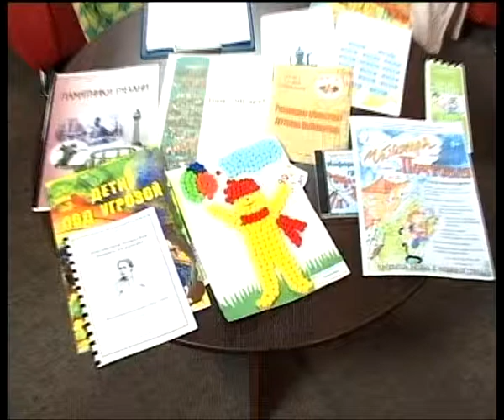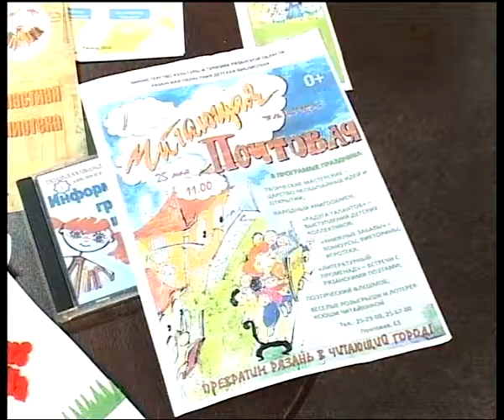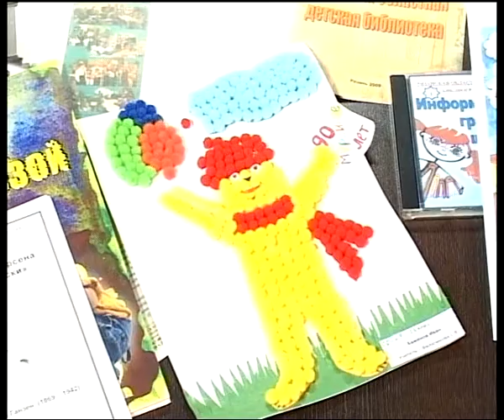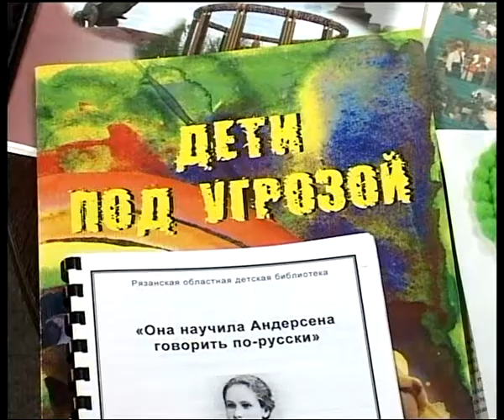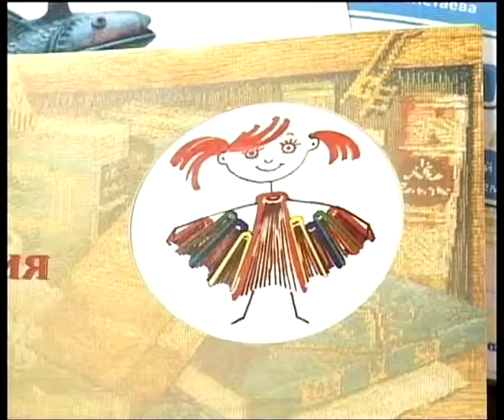Подробности 27.05.14 Татьяна Окружная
Директор Рязанской областной детской библиотеки